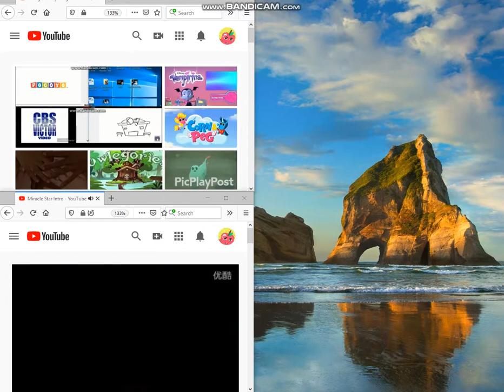You Got Everything with 12 videos